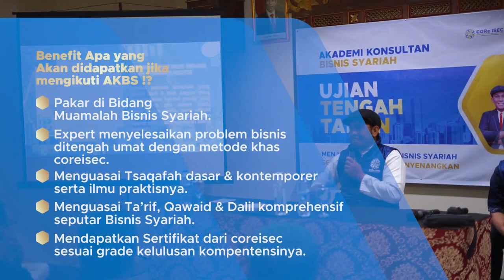KESERUAN DI AKADEMI KONSULTAN BISNIS SYARIAH CORe ISEC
💫AKADEMI KONSULTAN BISNIS SYARIAH CORe ISEC BATCH #02✨

Alhamdulillah, setelah sukses membuka program kuliah online pakar Ekonomi islam hingga 8 Batch. coreisec.id juga sedang menjalankan program yang dapat melahirkan para pakar Mu'amalah Bisnis Syariah yang menjadi problem solver atas persoalan bisnis yang dihadapinya.

Selain itu kompetensinya juga diharapkan membantu pengusaha Muslim lainnya sebagai konsultan yang membimbing agar menjadikan syariah sebagai solusi yang membawa berkah bagi masa depannya di dunia dan di akhirat.

Apa Big Goals Akademi Konsultasi Bisnis Syariah CORe ISEC untuk Anda⁉️
1️⃣ Memahami Tsaqafah Muamalah Dasar & Ushul Fiqih Terkait dengan Mudah
2️⃣ Memahami Tsaqafah Muamalah Kontemporer & Problem Solving Bisnis Kekinian
3️⃣ Memah…
[0.55 PM, 26/2/2024] @aliakbar_konsultan: 💫AKADEMI KONSULTAN BISNIS SYARIAH CORe ISEC BATCH #02✨

1️⃣ Memahami Tsaqafah Muamalah Dasar & Ushul Fiqih Terkait dengan Mudah
2️⃣ Memahami Tsaqafah Muamalah Kontemporer & Problem Solving Bisnis Kekinian
3️⃣ Memahami Manajemen Bisnis Syariah dengan Pendekatan Aktual & Faktual
4️⃣ Menguasai Metode Penarikan Hukum Syariah pada setiap Aktivitas Muamalah
5️⃣ Menjadi Konsultan Bisnis Syariah yang Mampu Mengaplikasikan Ilmu dan Tsaqafahnya dengan Metode CORe ISEC pada setiap Aspek Bisnis.

Yuk, Ikuti Grand Launching-nya;
📆 | 09 Maret 2024
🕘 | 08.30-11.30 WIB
🏨 | Meeting Room Grand Rosela Hotel, Jl. Prawirotaman, Yogyakarta

Benefit Apa yang Akan didapatkan jika mengikuti AKBS⁉️
✅ Pakar di Bidang Muamalah Bisnis Syariah.
✅ Expert menyelesaikan problem bisnis ditengah umat dengan metode khas coreisec.
✅ Menguasai Tsaqafah dasar & kontemporer serta ilmu praktisnya.
✅ Menguasai Ta’rif, Qawaid & Dalil komprehensif seputar Bisnis Syariah.
✅ Mendapatkan Sertifikat dari coreisec sesuai grade kelulusan kompentensinya.